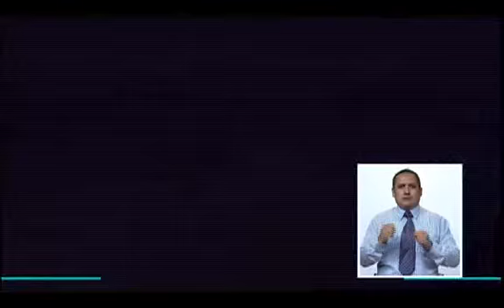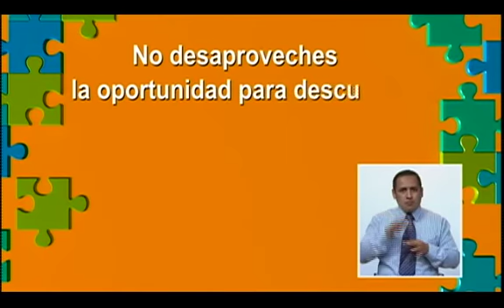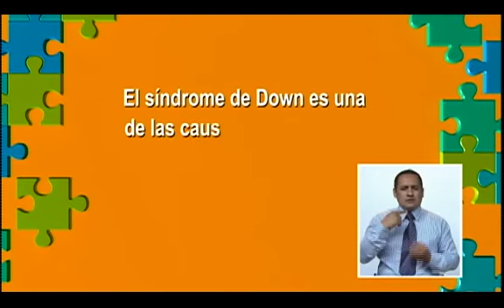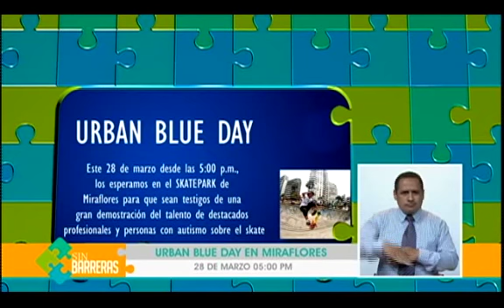Sin Barreras 22/03/2015 - promo